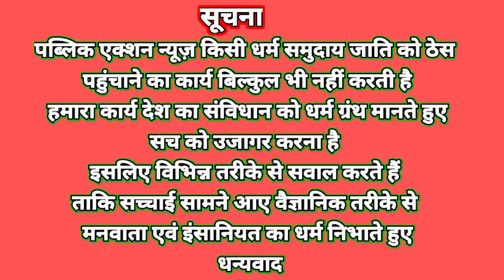रक्तदान महादान Gatshila में आयोजन किया गया,,, Blood bank , Inderjit Munda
पब्लिक एक्शन न्यूज़ (Public action news) में आपका स्वागत हैं,

 UDYAM REGISTRATION CERTIFICATE NO:- JH-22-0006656

´सूचना जनसंपर्क विभाग रांची झारखंड
 जिला जनसंपर्क सूचना विभाग जमशेदपुर झारखंड पर निबंधित  सूचना  के साथ,

State -Jharkhand